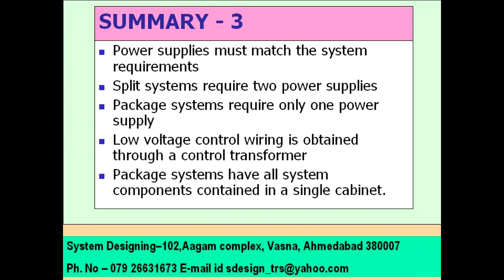M0001031 SUMMERY 3 System Designing 919898368188